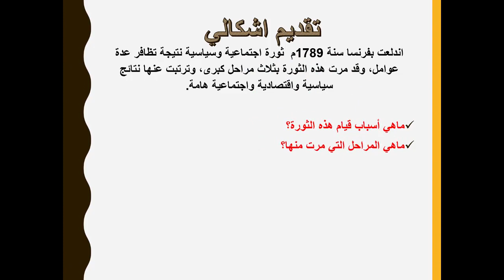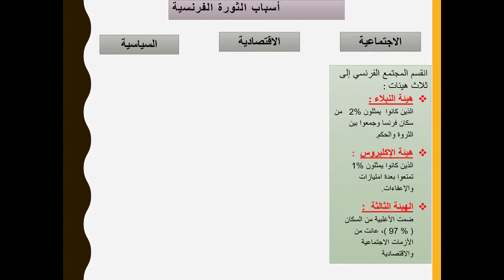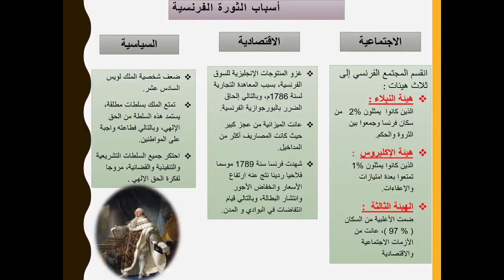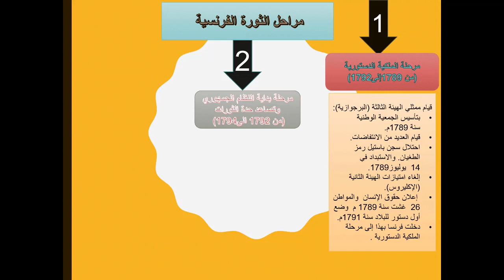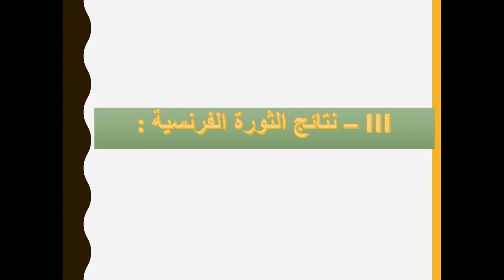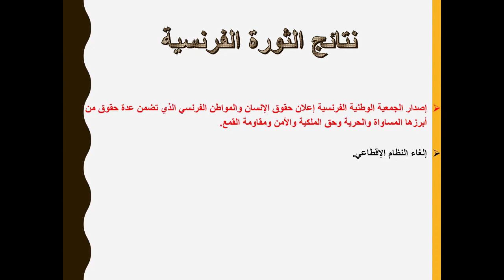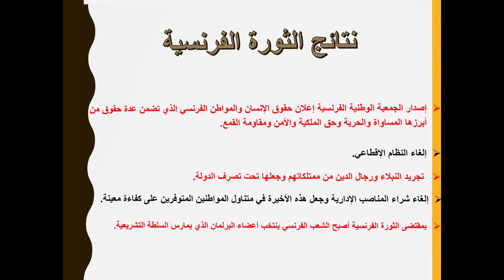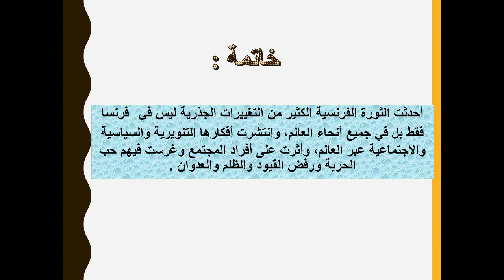الثورات الاجتماعية والسياسية الثورة الفرنسية الأسباب، المراحل والنتائج